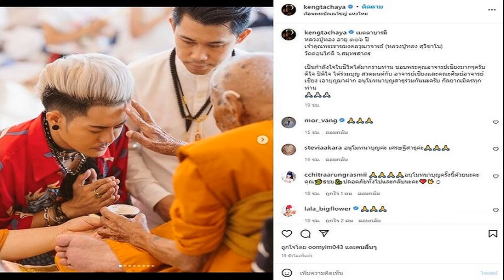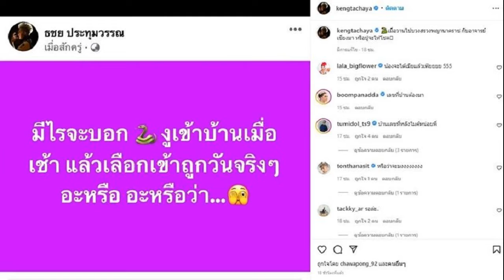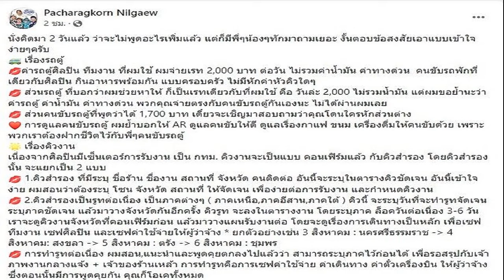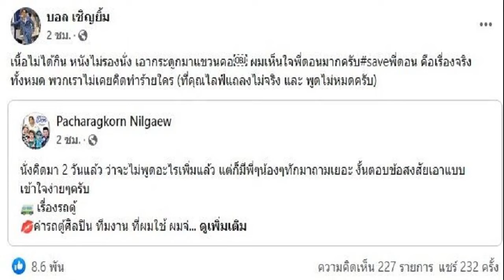เก่ง ธชย เพิ่งไปบวงสรวงพญานาค งูเข้าบ้านเลือกเข้าถูกวัน แห่ถามเลข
อะหรือว่า… เก่ง ธชย เพิ่งไปบวงสรวงพญานาค งูเข้าบ้าน เลือกเข้าถูกวันจริงๆ แห่ถามเลข เผยภาพไปทำบุญกราบหลวงปู่ทอง อายุ ๑๐๖ ปี
ก่อนวันหวยออก 31 ก.ค.65 เก่ง ธชย อีกหนึ่งสายมูเตลู โพสต์ (รูปงู) เมื่อวานไปบวงสรวงพญานาคราช กับอาจารย์เชียงมา หรือปู่จะให้โชค พร้อมข้อความว่า มีไรจะบอก งูเข้าบ้านเมื่อเช้า แล้วเลือกเข้าถูกวันจริงๆ อะหรือ อะหรือว่า
งานนี้มีคนบันเทิงและแฟนคลับเข้ามาคอมเมนต์แห่ถามเลขที่บ้านกันรัวๆ ตั้ม เดอะสตาร์ ถามว่า บ้านเลขที่หลังไมค์หน่อยพี่ , หญิง ไรวินท์ ก็คอมเมนต์ เอาเลขมา!!! , บุ๋ม ปนัดดา ก็บอกเช่นกันว่า เลขที่บ้านต้องมา
โดยก่อนหน้านั้น เก่ง โพสต์ภาพร่วมทำบุญพร้อมข้อความด้วยว่า เมตตาบารมี หลวงปู่ทอง อายุ ๑๐๖ ปี เจ้าคุณพระราชมงคลวุฒาจารย์ (หลวงปู่ทอง สุวิชาโน) วัดดอนไก่ดี จ.สมุทรสาคร เป็นกำลังใจในชีวิตได้มากราบท่าน ขอบพระคุณอาจารย์เชียงมากๆครับ ดีใจ ปิติใจ ได้ร่วมบุญ สวดมนต์กับ อาจารย์เชียงและคณะศิษย์อาจารย์เชียง เอาบุญมาฝาก อนุโมทนาบุญสาธุร่วมกันนะครับ กัลยาณมิตรทุกท่าน